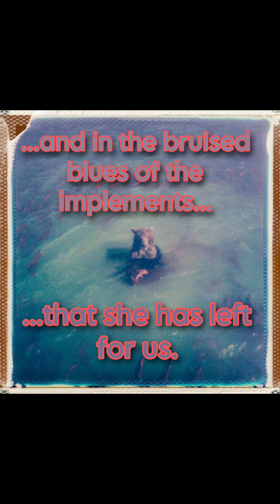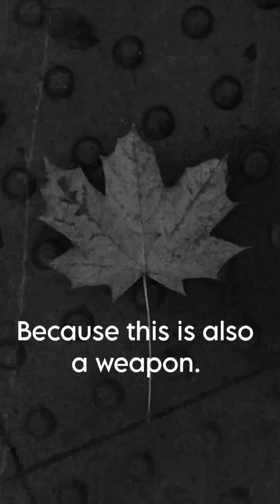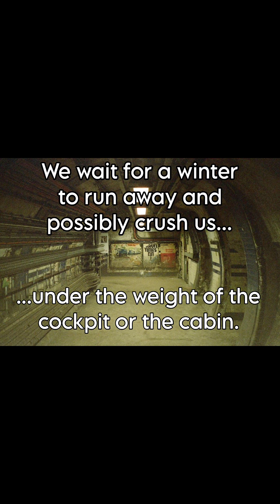"Trilogy" A short story video inspired by Toma Gerzha